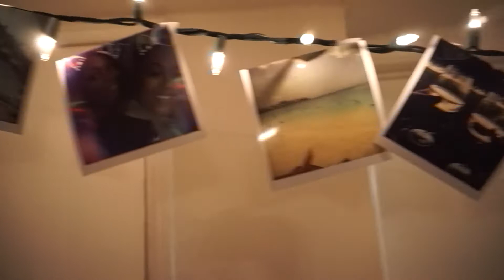Vlog 2: Christmas with my family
Hope you enjoy this Vlog of me and my family on Christmas Day! Happy Holidays to all & Stay Golden!